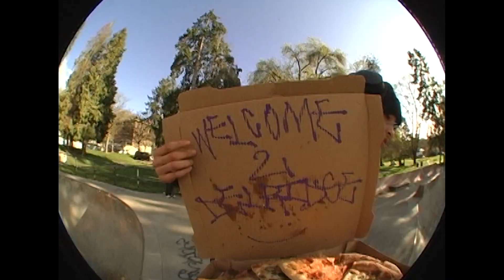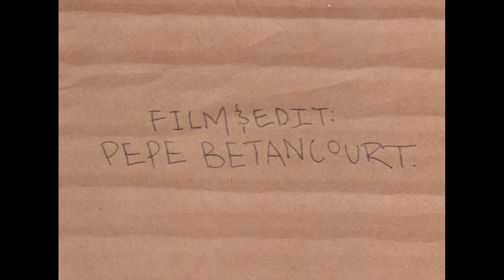Hometown Throwdown: Delridge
vid for 35th North's hometown throwdown competition @ the best skatepark on earth